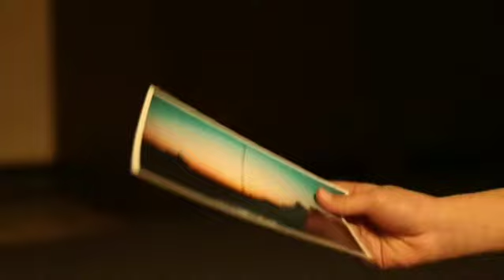B_roll video |DB.Taher hassan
We make these memories for ourselves🎬🎬
Directed by : Taher hassan photography طاهر حسن